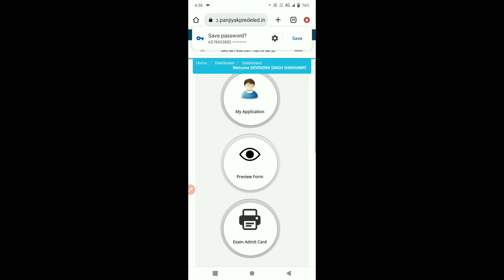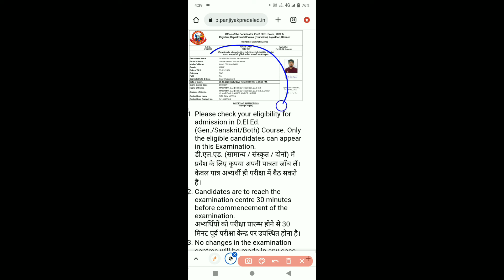bstc exam 2022 / एडमिट कार्ड कैसे निकाले / How to admit card ll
bstc exam 2022 /   एडमिट कार्ड कैसे निकाले / How to admit card ll bstc admit card ll